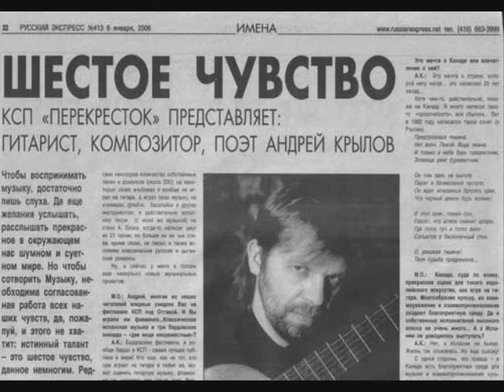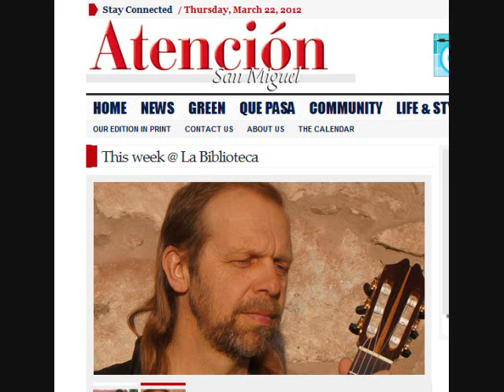Walking on the water, Russian Song, singer-songwriter, guitarist, Andrei Krylov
Music and Text by Andrei Krylov
русская песня,
гитарная песня, слова и музыка Андрея Крылова